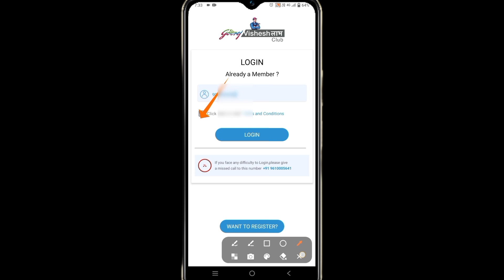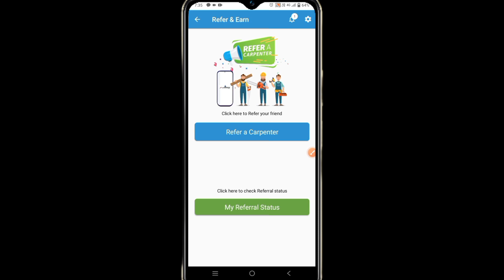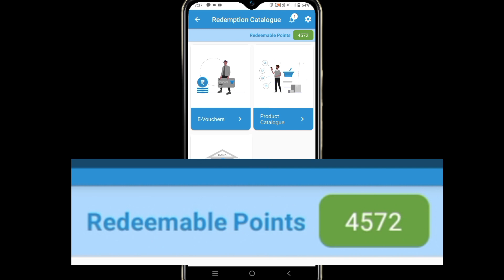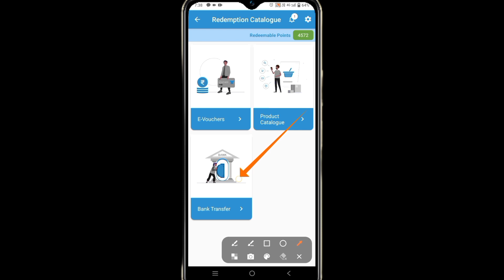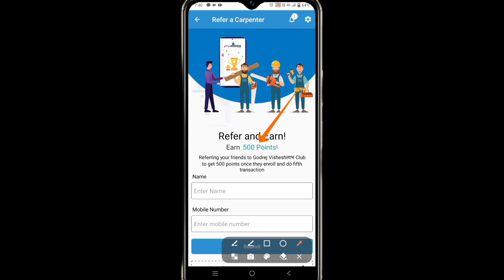Godrej Refer Code मैं 10572 Bonus Points | How To Bonus Points Godrej App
Your Queries -
Godrej refer code mein 10572 bonus Points
How to bonus Points godrej app
Godrej app mein refer code mein bonus points
Godrej bonus point
Godrej point bonus
Godrej point bonus jankari Kare
Godrej point bonus kaise
Godrej bonus points kaise banaye
Godrej point 10572 bonus
bonus points godrej mein
bonus points godrej app
Godrej app point bonus

My Refer Code. 2CDE2D6